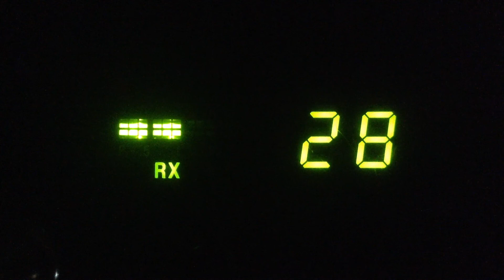288Audio Man-Oh,122-Me,Sling Shot-Great Lakes,601-Il,525Papa Bear-In,211Black Sheep-Oh